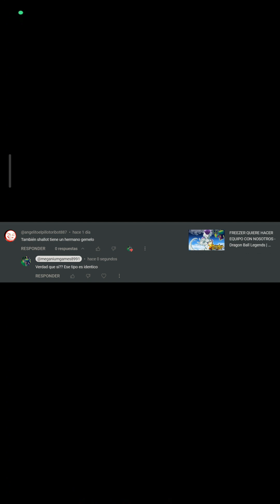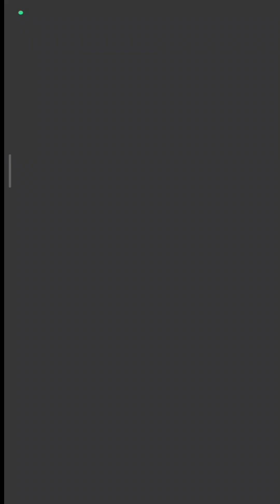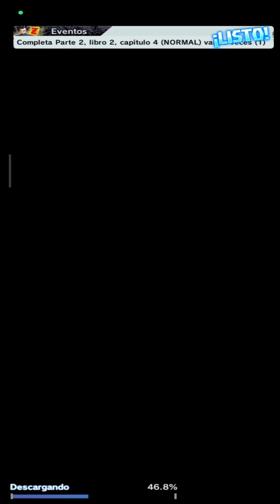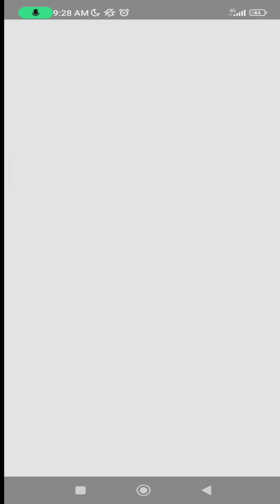LA FRUTA PROHIBIDA QUE TE HACE MÁS FUERTE - Dragon Ball Legends | Meganium Games